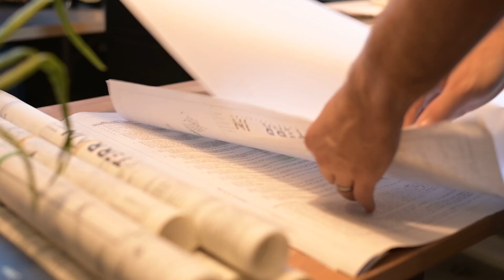Topógrafos. Protectores de la tierra.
Dos hermanos, Adam y Zachary Kelly, tienen un pequeño negocio de topografía de propiedad familiar en Colorado, Estados Unidos. Les pedimos que compartieran por qué les encanta la topografía y de qué se trata la profesión.